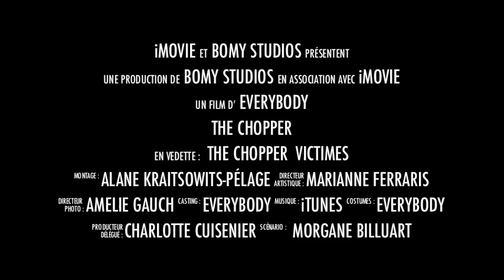The Chopper - home made movie trailer